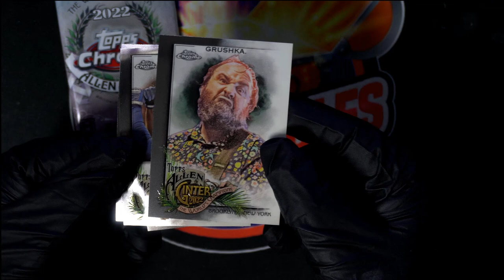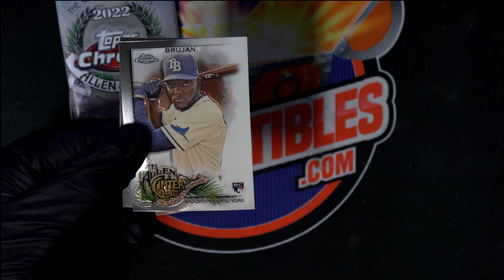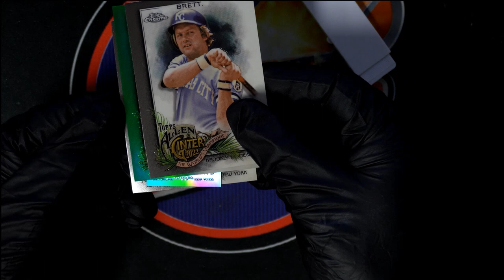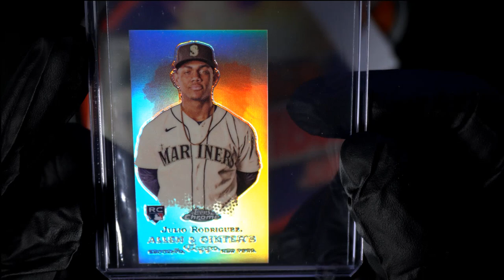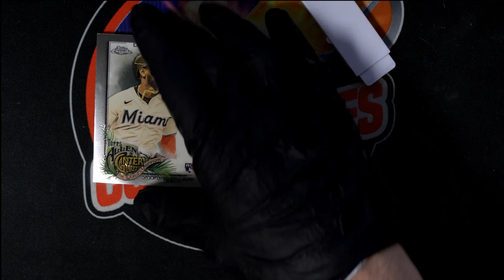INSTANT PACK RIPS 2022 Topps Allen & Ginter Chrome Hobby